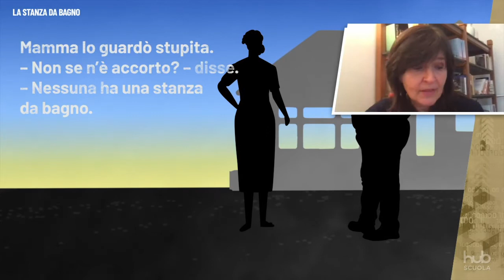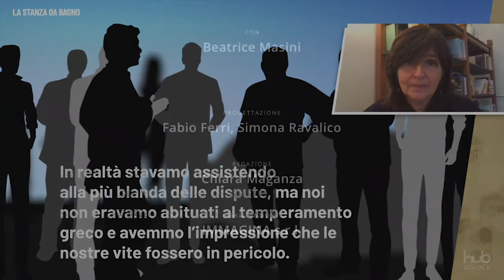Beatrice Masini legge 'La stanza da bagno' (Gerald Durrell)